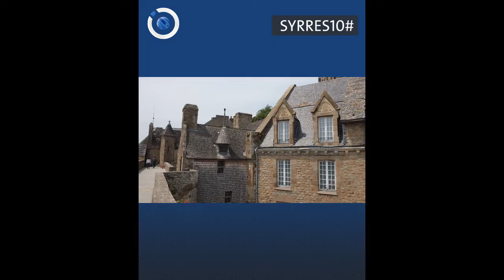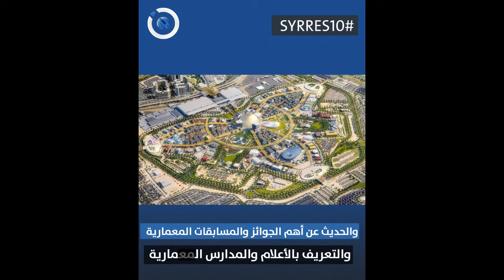"العمارة نِتاجُ عمل الأمم"جون راسكن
انطلاقًا من إدراكنا ارتباطَ العمارة بالإنسان والأرض منذ الأزل، وكونها خير ممثل للهويات الحضرية، نشأ فريق العمارة والتشييد ليواكب كلَّ جديدٍ في عالم العمارة والهندسة المدنية، محاولًا تقديم مواده لكوكبةٍ واسعةٍ من المتابعين المختصين منهم وغير المختصين بطريقةٍ مبسطة وسلسة مسلطًا الضوء على أهمية هذه العلوم وتشابكها في حياتنا اليومية وتأثير المشاريع المتقنة منها في البيئة والمجتمع والفرد.
تابعوا معنا الفيديو الآتي لمعلوماتٍ أكثر عن الفريق..